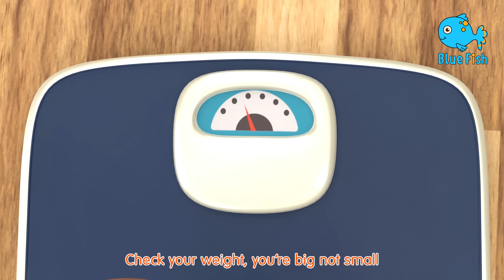BabyShark Dance Best Kids Songs And More Nursery Rhymes